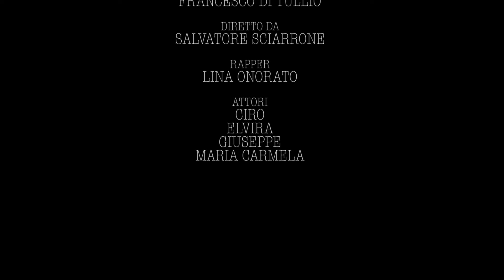MARCO GRAZIANI SITUAZIONE PERICOLOSA NEW SINGOLO 2016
MARCO GRAZIANI-SITUAZIONE PERICOLOSA ( G.GOLINO - M.GRAZIANI) - NUOVO SINGOLO 2016